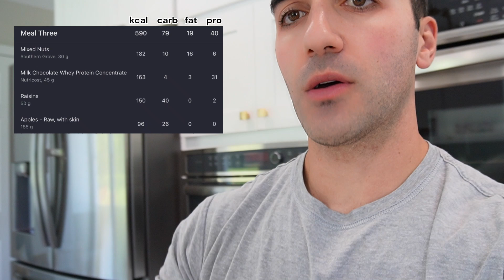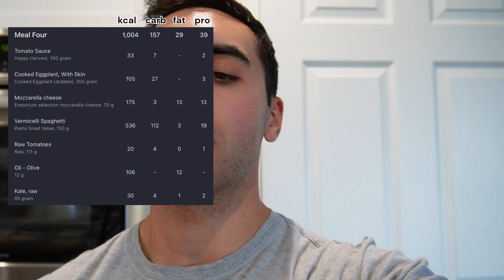Full Day of Eating on a Bodybuilding Cutting Phase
Full day of eating while on a contest prep positioning diet to get lean and shredded for natural bodybuilding using flexible dieting or if it fits your macros (IIFYM).

0:00 Meal 1 - Preworkout Meal
0:45 Lower Body Leg Quad Workout
1:41 Intro/Meal 2 - Postworkout Meal
3:07 Meal 3
4:03 Meal 4